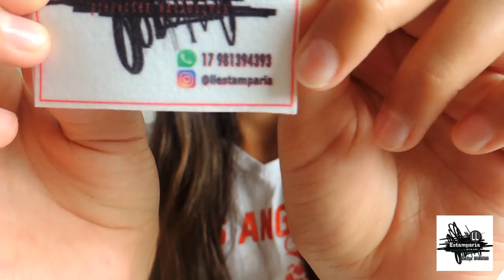Raquel Recebeu Presente de Seguidor - Kombi Cristini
Raquel ganhou uma camisa personalizada de um seguidor.